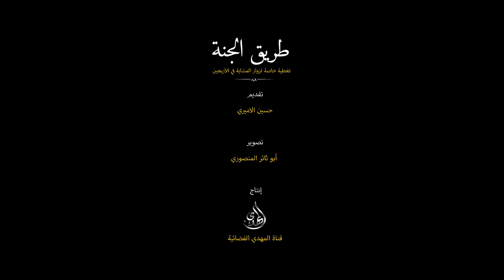طريق الجنة - طريق النجف كربلاء - صفر 1445 هـ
قناة المهدي الفضائية :
Nilesat
Freq: 11555
Pol: Vertical
SR: 27500
Fec: 5/6
رابط البث الفضائي المباشر :